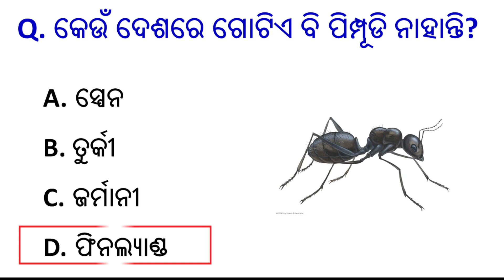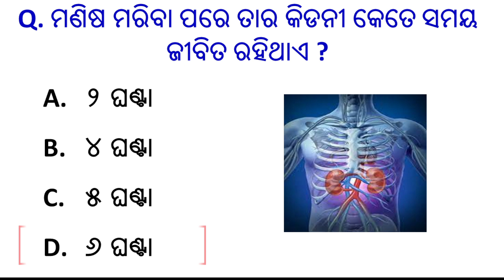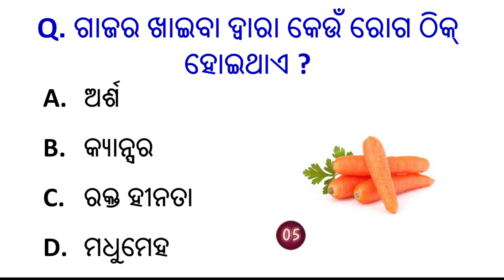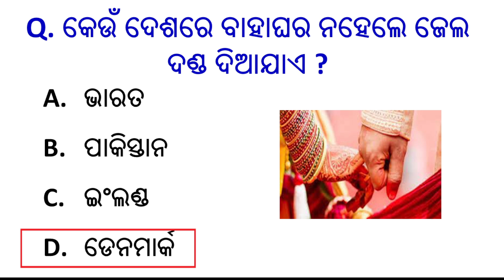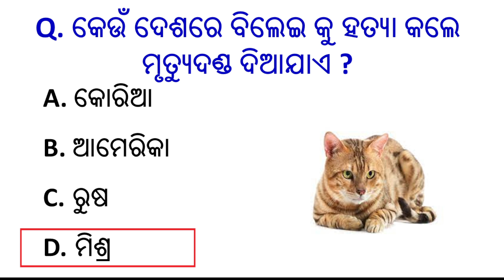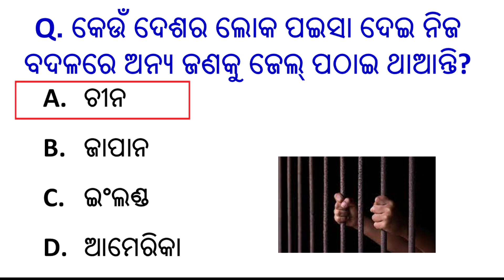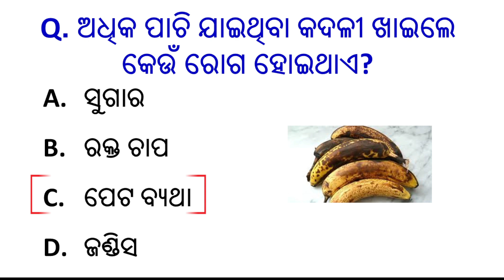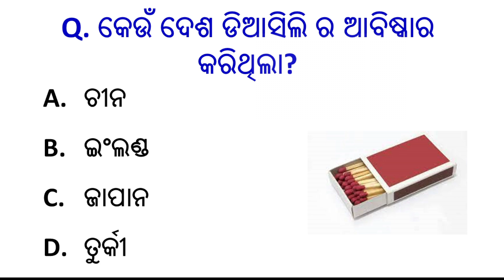Odia Gk Question and Answers | General Knowledge Odia | Gk in Odia | Odia Gk Quiz